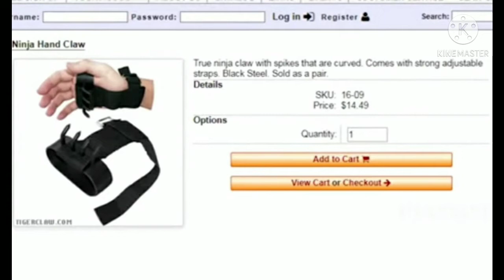cholanin weapons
video from RevathiRajesh